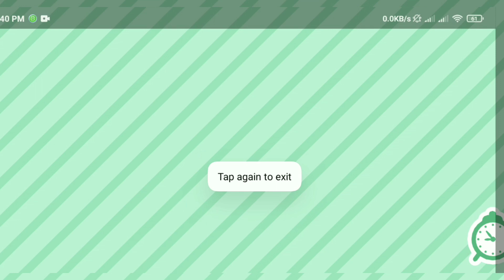Lets Play Toca Boca